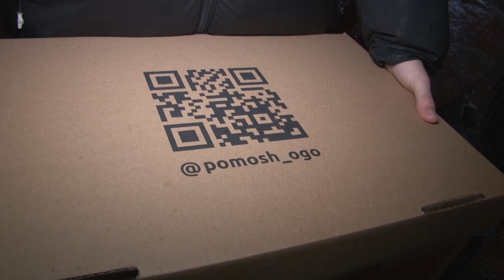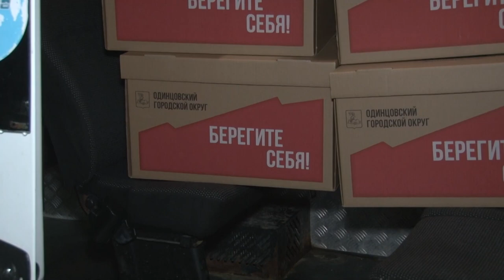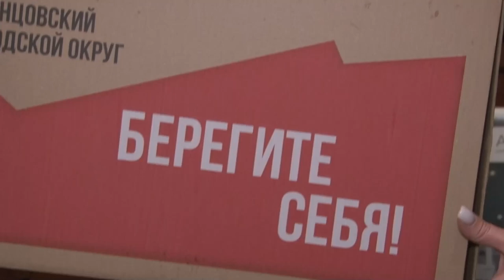Сбор вещей для участников СВО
В Подмосковье запустили специальный автобус, собирающий вещи для участников спецоперации. Подобная акция организована «Волонтерами Подмосковья» совместно с региональными министерствами информационных и социальных коммуникаций и транспорта и дорожной инфраструктуры. В Одинцове акция состоялась на Вокзальной площади, куда неравнодушные жители приносили товары первой необходимости.